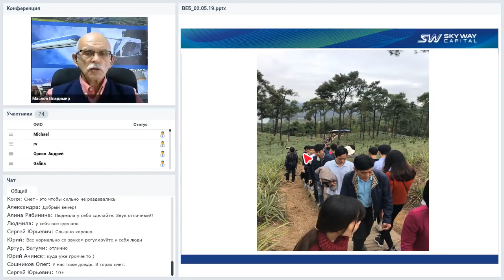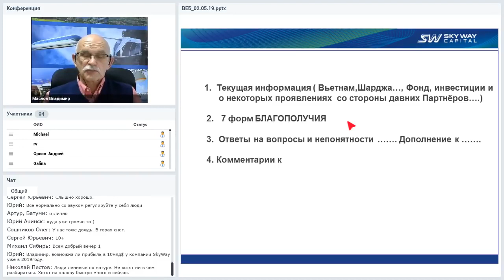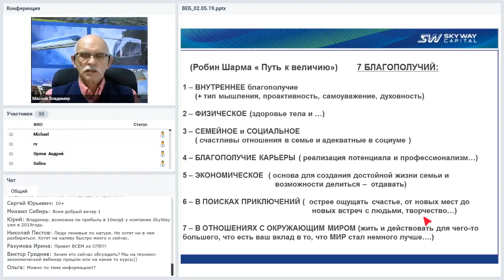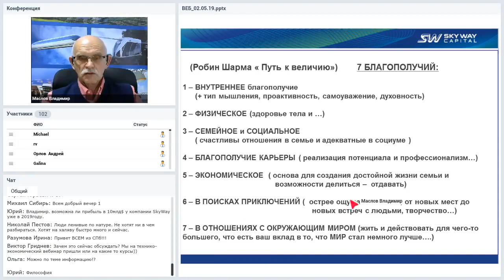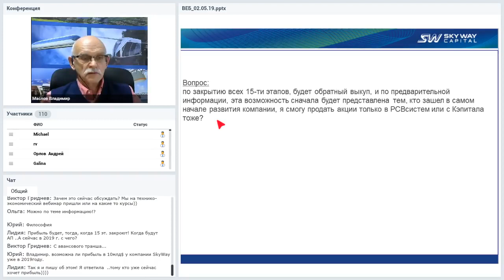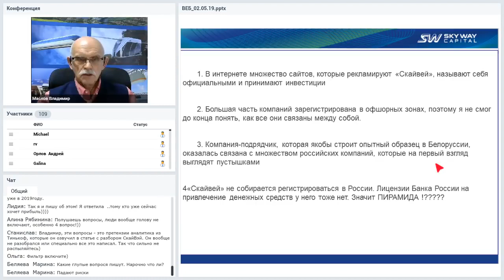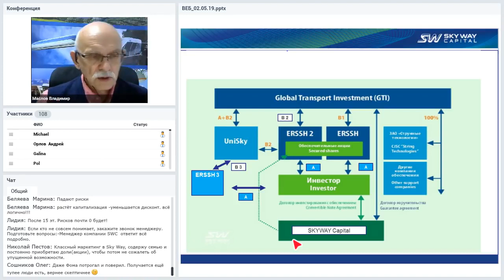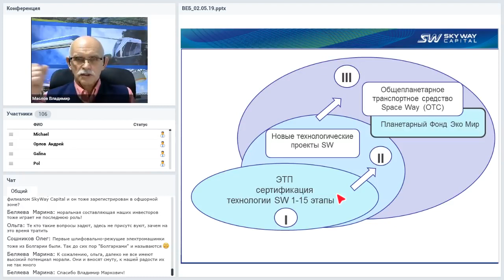02 05 2019 Организационно-экономический и правовой вебинар SkyWay